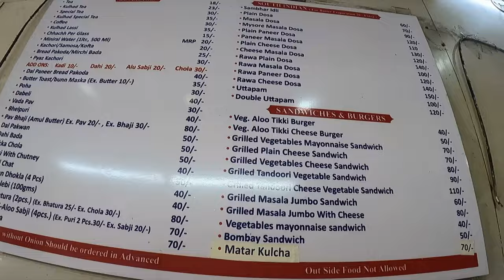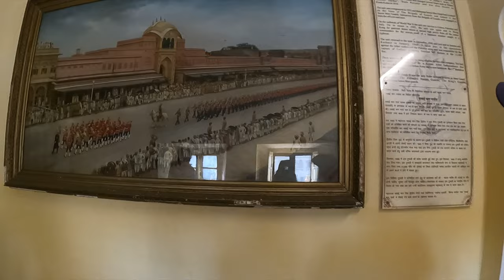A Sexist Local Man and a Tour of Jaipur's Famous Attractions Jantar Mantar and City Palace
In this video we explore and review some of Jaipur's most famous places including Jantar Mantar, where 19 ancient advanced astronomical instruments can be found, and City Palace, a cultural landmark where royalty still resides. We discuss the cost of tickets, the history and some interesting info, and our experiences. Are these places worth a visit? Find out!
Lastly, Joslyn has a strange encounter with a sexist local man and an awkward run in with a woman. She shares her funny and odd stories as well as her impressions of being a foreigner in Jaipur.

Chapters
00:00 Introduction
01:45 Tea and breakfast review at famous Jaipur restaurant
03:50 US and India traffic differences
04:30 Finding and buying tickets for Jantar Mantar
06:00 Jantar Mantar tour begins
06:15 History of Jantar Mantar
06:50 Explanation of the giant compass
07:50 Giant watch
8:05 World’s biggest sundial with explanation
10:25 Entering City Palace with brief history
12:50 Impressions of City Palace
13:45 City Palace museum
14:55 City Palace review and cost
15:20 Rooftop views and a strange and sexist experience with a local

About us:
We're Indiana Jones and Tomb Raider, an Indian and an American couple who quit our jobs to travel the world and we're bringing you along with us! Get ready for raw adventure, cultural immersion, travel tips and hacks, and stories from the road to entertain, inspire and assist you in creating your own incredible travel story!

*How to travel during Covid times
*Budget travel tips
*How to plan trips
*World travel logistics
*Pitfalls and scams to watch out for
*Adventure backpacking advice
*Couch surfing, adrenaline sports, living like the locals, raw adventure, and documenting the experience